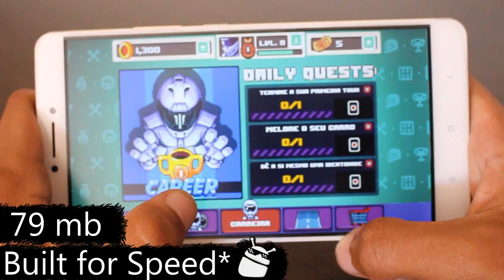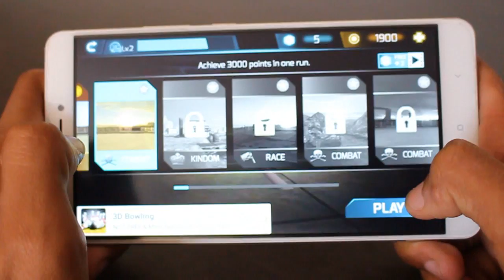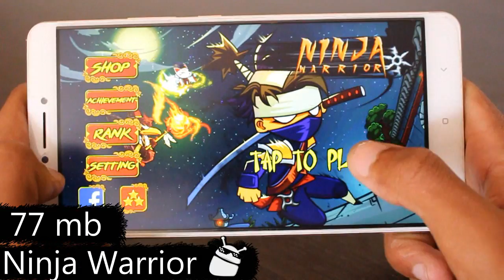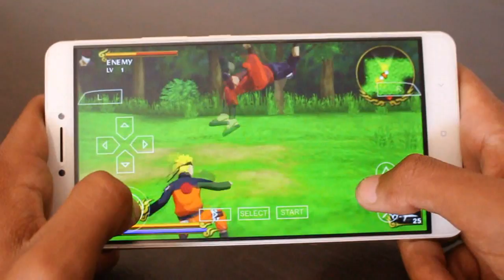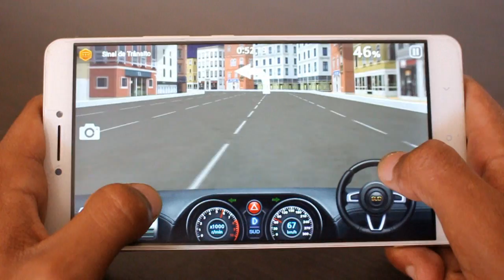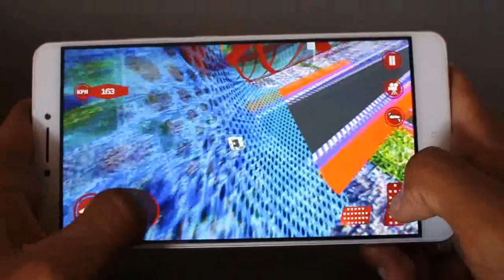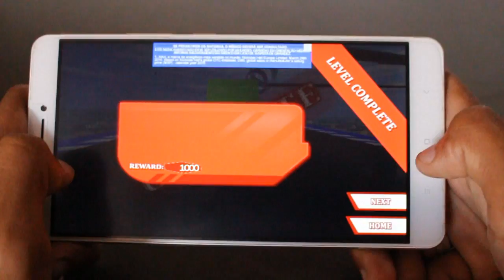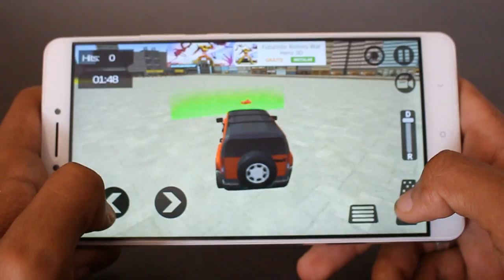Os 10 Melhores Jogos NOVOS Para Android da Semana - #266 2017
Caixa Postal: 90795
Cep: 25620971
Nome: Jean Nunes de Oliveira Silva
Petrópolis - Rj